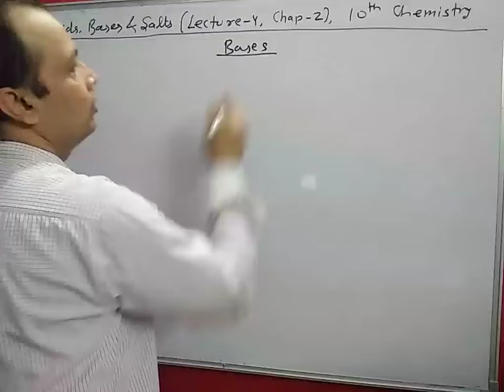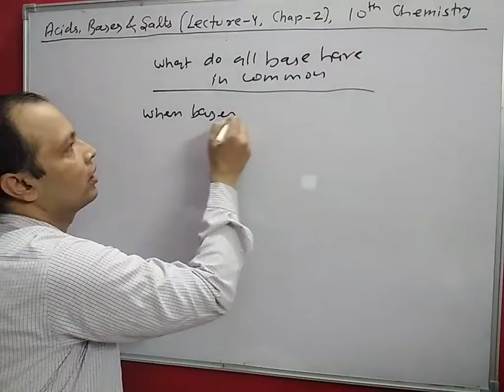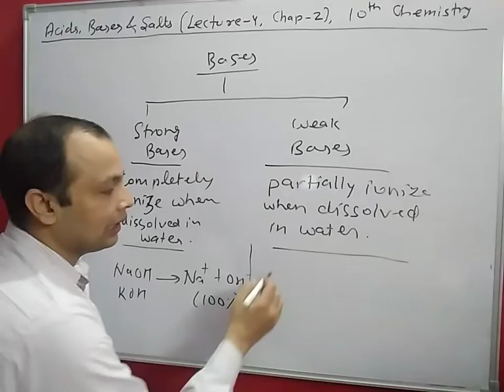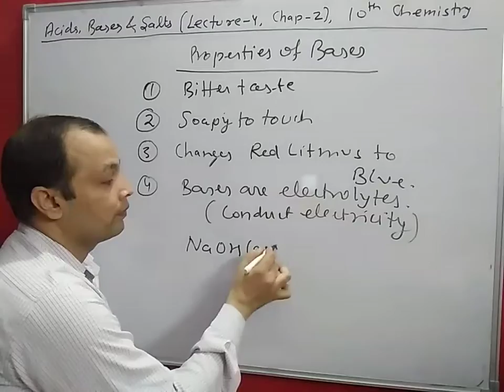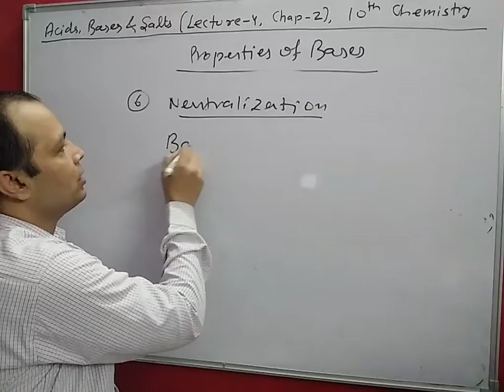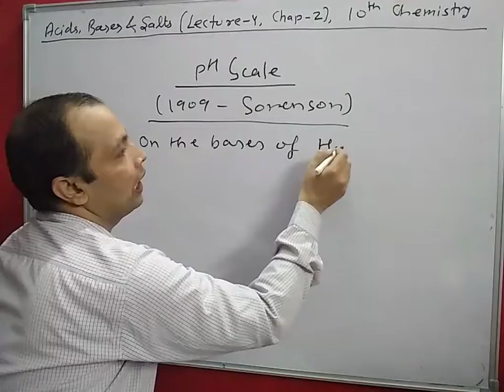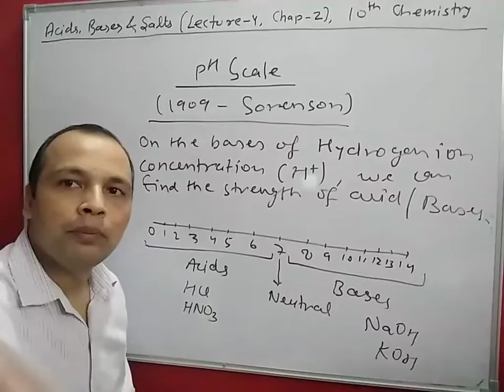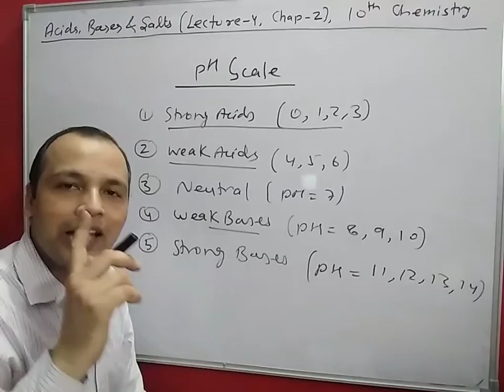Acids bases and salts - Bases and pH(Lecture 4 chemistry chapter 2) 10th class